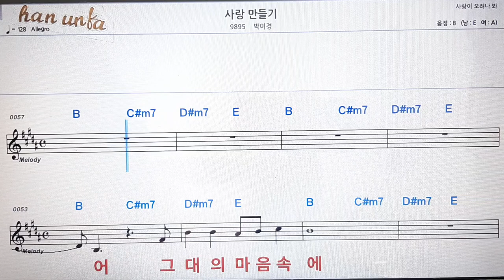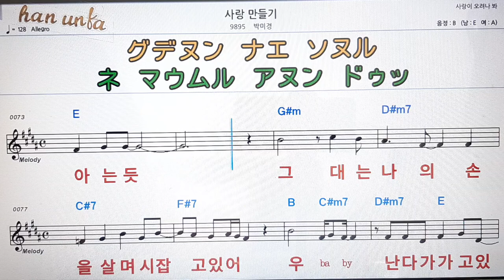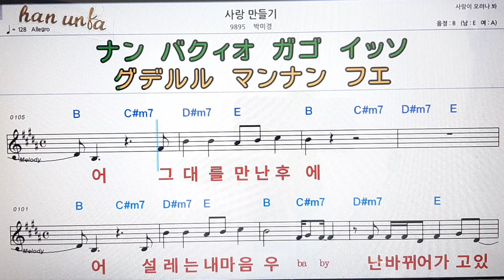사랑 만들기/박미경💋노래 반주*기타 코드 악보*가라오케💕Karaoke*Sheet Music*Chord*MR